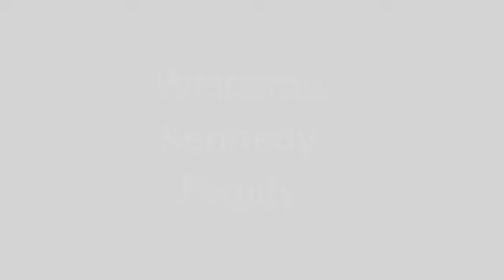Custom Delevan – Wausau Homes Streator, IL – Kennedy Residence